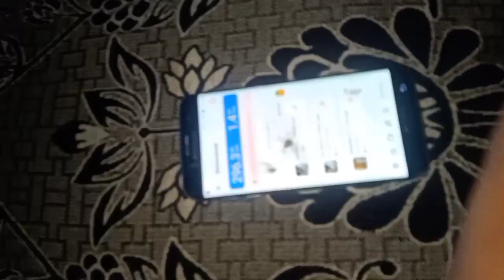internet ki vajah se aati hai bahut jyada problem